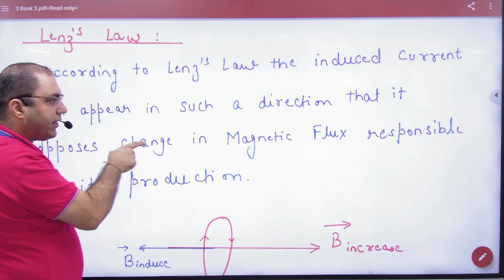6 Lenz's Law definition